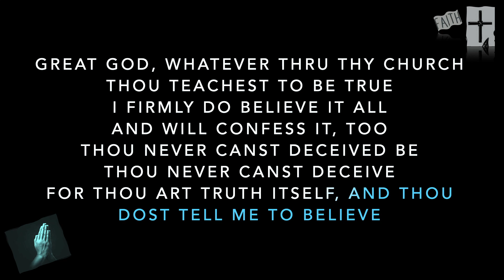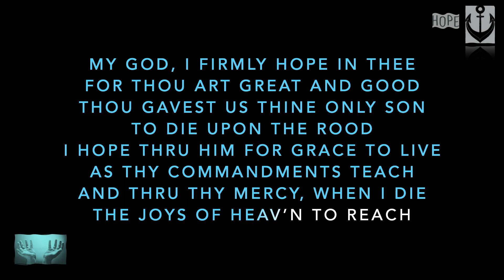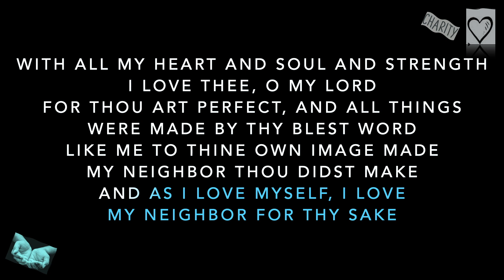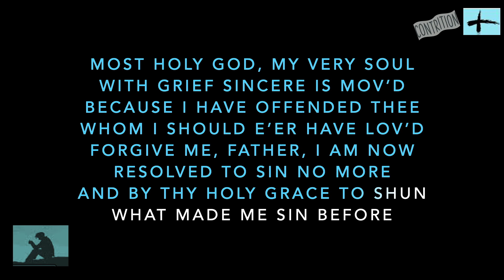Acts of Theological Virtues | Karaoke/Sing-along Track | HymnTube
Acts of Theological Virtues (Great God Whatever Through Thy Church) | Singalong/Karaoke Track | HymnTube
This Hymn is over 200 years ago, taken from a slovak hymnal, it was composed by Rev. Jeremiah W. Cummings in the year 1860. It is a popular hymn mostly sung in church as a recessional hymn.